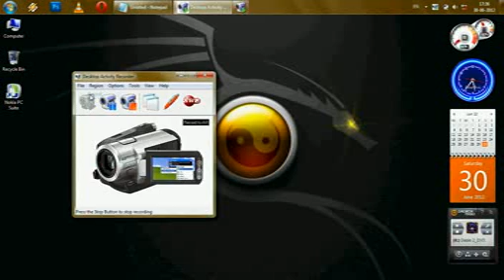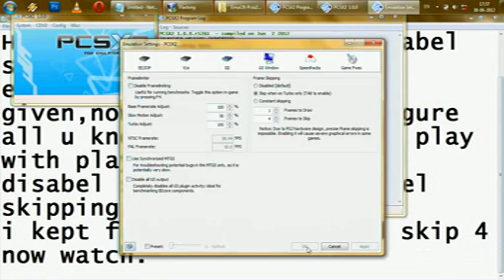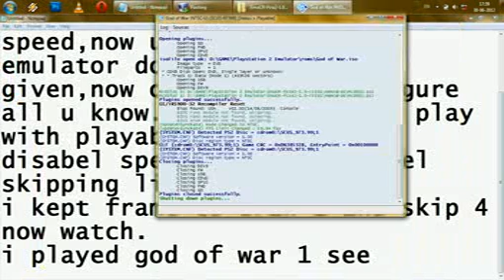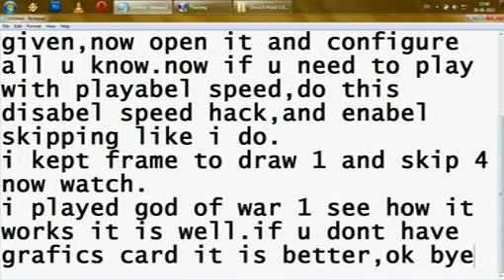pcsx2 1.0.0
soon iam going to make a new about pcsx wait for it.

if u do this configuration u can play any games with better speed,dont belive speed hack this is only used for the people have high graphic hardware,this configuration used for inbuilt graphic memory.
if u dont read well in video sorry read this.no download link avalibel.
Hi youtubers this is my first video about pcsx 1.00.
How to configure it to playabel speed,now u download this emulator download link is given,now open it and configure all u know.now if u need to play with playabel speed,do this disabel speed hack,and enabel skipping like i do.
i kept frame to draw 1 and skip 4
now watch.
i played god of war 1 see how it works it is well.if u dont have grafics card it is better,ok bye